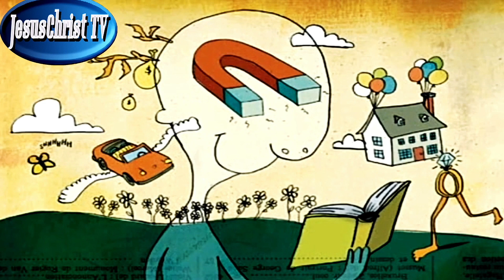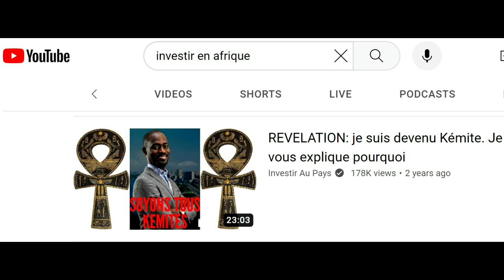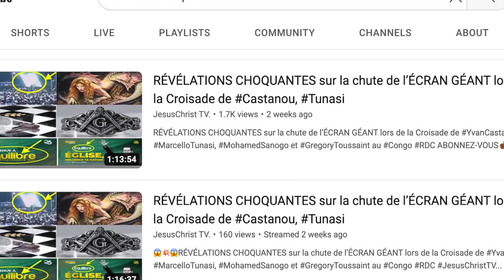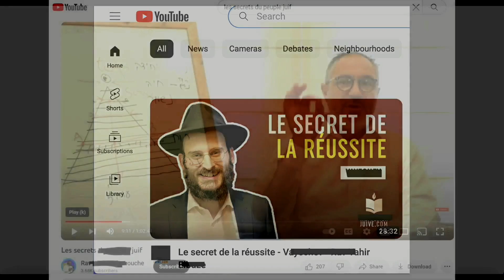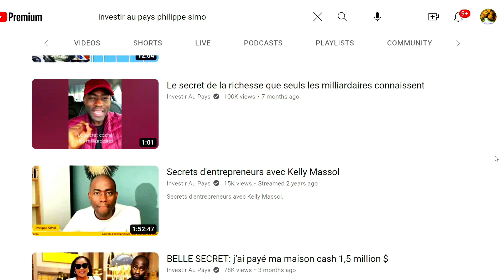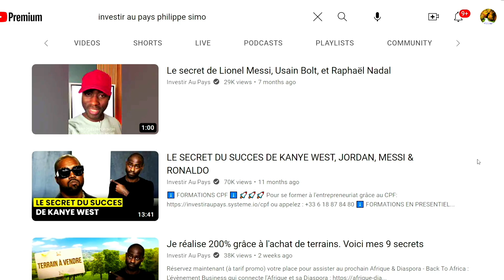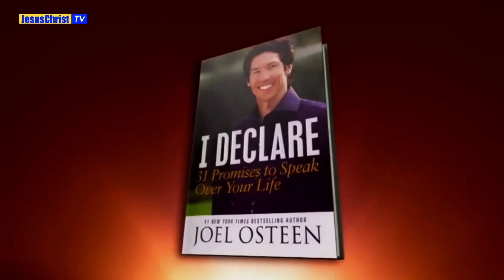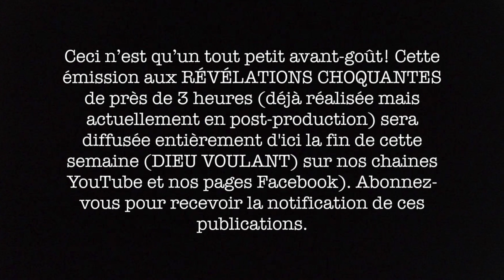😳 PhilippeSimo, influenceur sataniste kamite invité d’ICC d’YvanCastanou pour enseigner l’argent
😳 C'est un influenceur sataniste kamite (une secte où les gens brûlent les Bibles) qui est invité d’ICC du pasteur franc-maçon YvanCastanou pour enseigner sur l’argent

😳 PhilippeSimo un influenceur sataniste kamite invité d’ICC du pasteur franc-maçon YvanCastanou pour enseigner l’argent